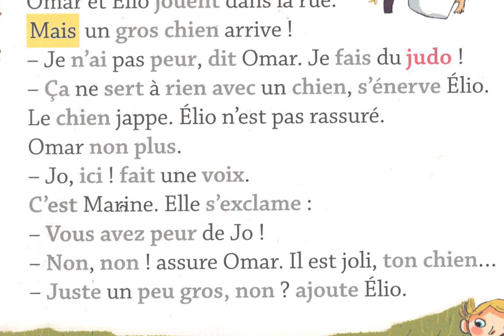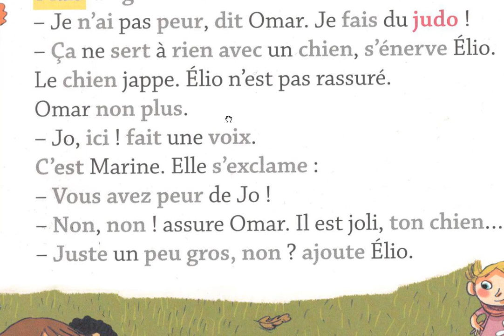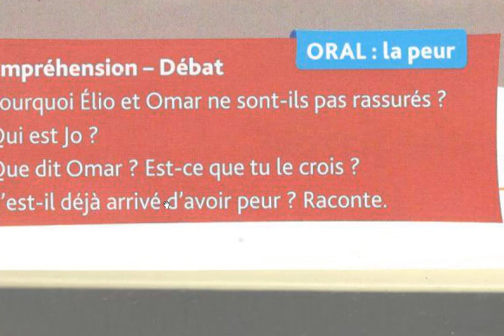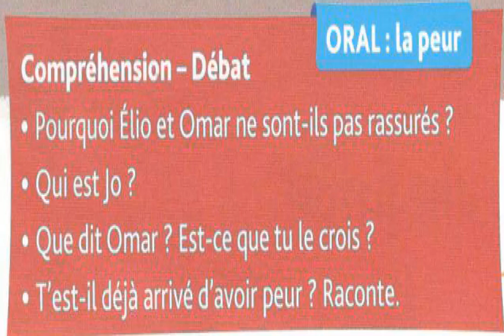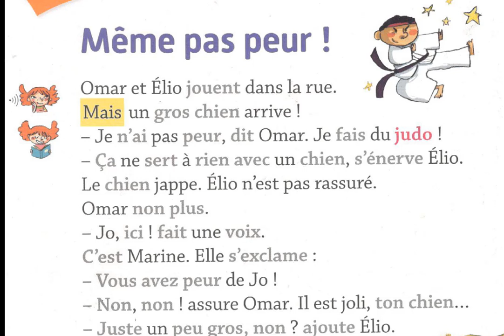Histoire de Lila Même pas peur! إستعدادا للموسم الدراسي القادم